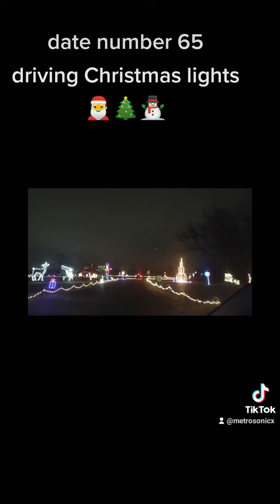Drive-In Christmas Light Vlogmas -Metro Sonic & Girlfriend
it was a beautiful night that me and my girlfriend go out for dinner at del Taco. they sure got delicious tacos and other sides on a Tuesday.

so we decided to go to this Drive-In Christmas lights annual festival we've captured a lot of great Christmas lights that are displayed.

please provide a positive feedback what you thought of the video!